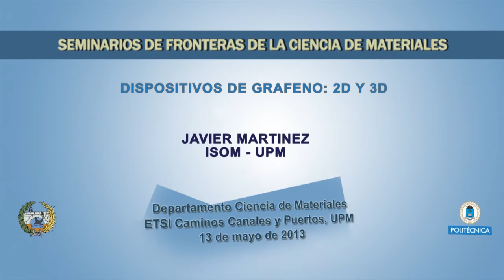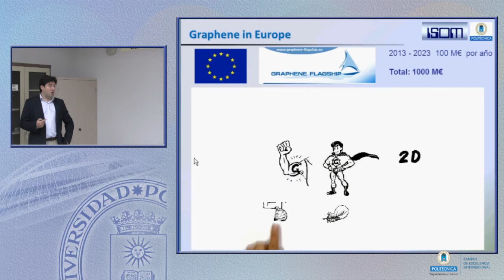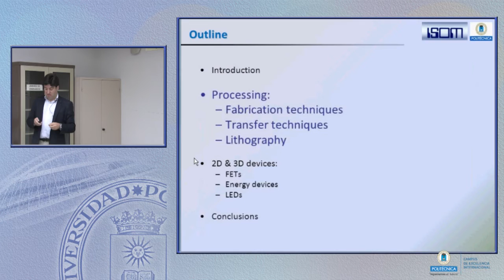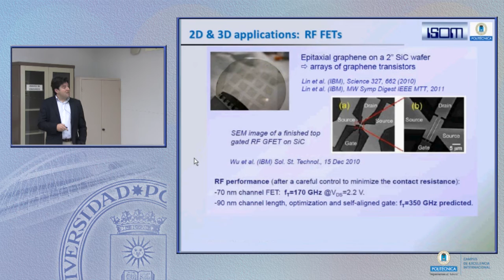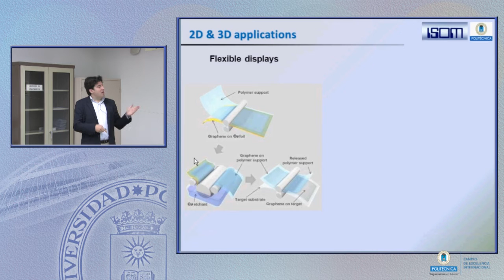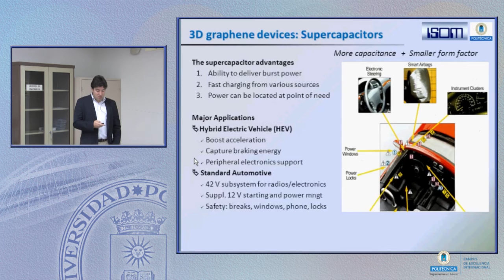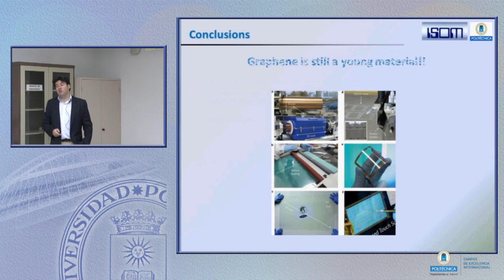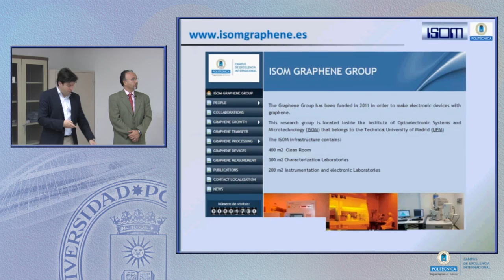SFCM 12/13 24: Dispositivos de Grafeno: 2D y 3D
Lunes 13 de mayo de 2013, a las 9:30 h
Graphene: 2D & 3D Devices
Javier Martínez Rodrigo
ISOM-Instituto de Sistemas Optoelectrónicos y Microtecnología. UPM. España

Carbon nanomaterials are major keystones of modern nanonscience, starting from fullerenes discovered in 1985, through carbon nanotubes (1991), and ending at the recent discovery from 2004 -graphene, a two-dimensional honeycomb lattice of carbon atoms.

The field of graphene-related research has grown at a spectacular pace since single-layer flakes were first isolated. What began as an exiciting material for fundamental physics has now become the focus of efforts by scientists in a wide range of disciplines.

There has been an explosion of ideas that suggest graphene for virtually every feasible use. Despite the optimism about graphenebased electronics: "graphenium" microprocessors are unlikely to appear for the next 20 years. In the meantime, one can certainly hope for many other graphene-based applications to come of age. In this respects, this seminar will present several 2D and 3D devices fabricated at the ISOM